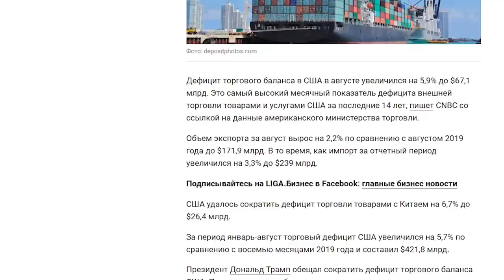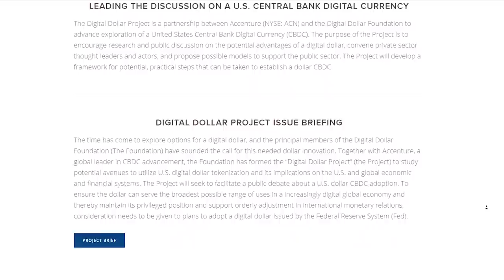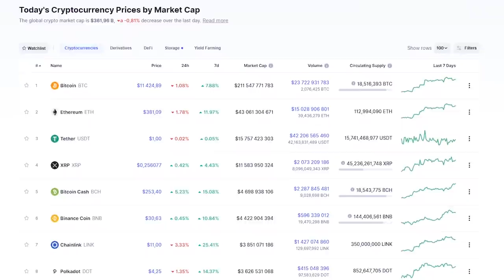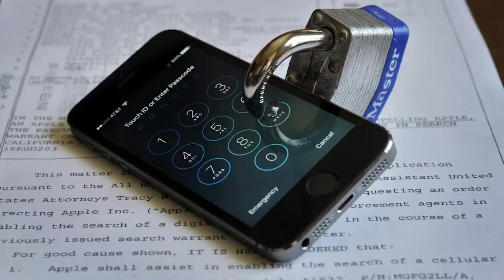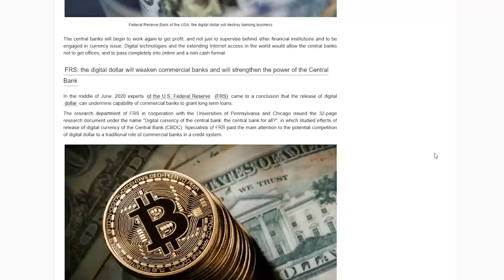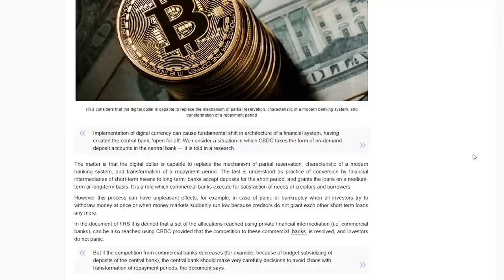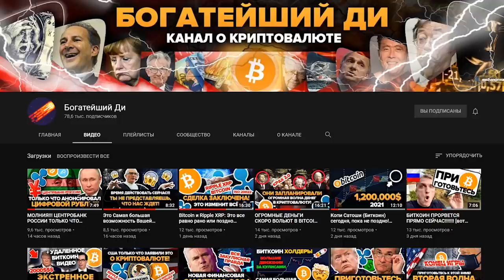ФРС США ВВОДИТ ЦИФРОВОЙ ДОЛЛАР! Люди не смогут снимать деньги Потеря анонимности Тотальный контроль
Вот зачем нужны Цифровой Рубль и Доллар